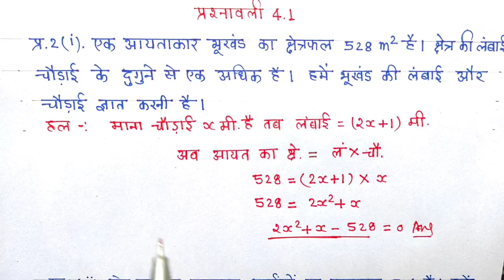Kaksa 10 ganit prashnavali 4.1 prashn 2 / new syllabus 2021/22 math class 10th